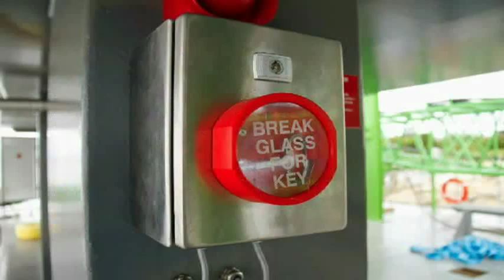Pontons gearriveerd bij Kuldipsingh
Kuldipsingh Equipment heeft haar scheepsvloot voor het transport over water uitgebreid met wel 3 pontons en een werkeiland. Met de 3 pontons kan verschillende soorten lading vervoerd worden zoals zand en steenslag maar ook materieel. Het werkeiland beschikt over een kraan en kan zo het laden en lossen voor haar rekening nemen.